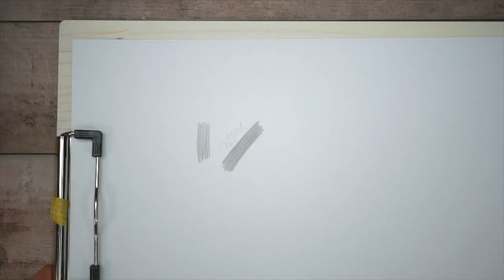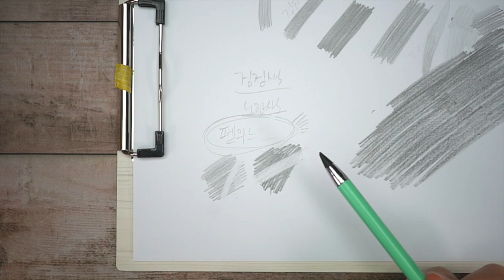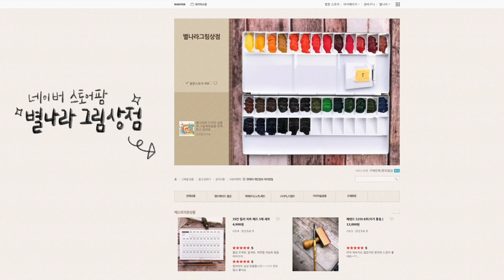영원히 써지는 연필이래서 사봄!/별나라⭐그림강좌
📸CAMERA
SONY a6400( 30mm f3.5 Macro ), iPhone12
🎤MIKE
블루예티X
🎬EDIT PROGRAM